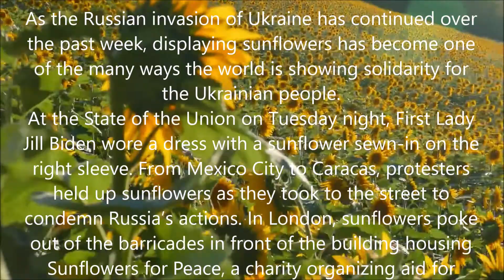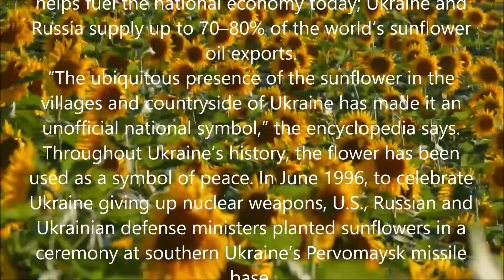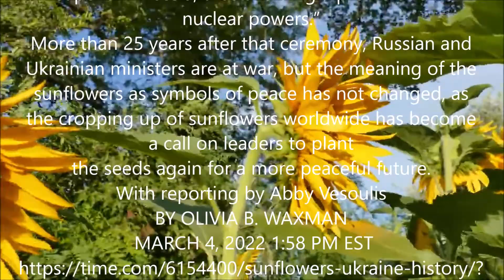Sunflowers Соняшники Подсолнухи, солидарности Украиной солідарності Україною manortiz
Sunflowers Соняшники Подсолнухи, солидарности Украиной  солідарності Україною
 The sunflowers as symbols of peace: the seeds again for a more peaceful future.
As the Russian invasion of Ukraine has continued over the past week, displaying sunflowers has become one of the many ways the world is showing solidarity for the Ukrainian people.
At the State of the Union on Tuesday night, First Lady Jill Biden wore a dress with a sunflower sewn-in on the right sleeve. From Mexico City to Caracas, protesters held up sunflowers as they took to the street to condemn Russia’s actions. In London, sunflowers poke out of the barricades in front of the building housing Sunflowers for Peace, a charity organizing aid for Ukrainian residents, while in Reno, Nev., they emerge from a public art piece that spells out “BELIEVE.”
Globally, awareness of the association between sunflowers and Ukraine has grown since Feb. 24, the first day of the invasion, when the news outlet Ukraine World shared a video on Twitter showing a Ukrainian woman in Henychesk giving sunflower seeds to Russian soldiers, with the striking instruction to put the seeds in their pockets so the flowers will grow where they die. The video has racked up 8.6 million views on Twitter since it was uploaded on Feb. 24, and comedian John Oliver featured it on Last Week Tonight.
But the flower has an even longer history in the country. Sunflowers—soniashnyk in Ukrainian—have been grown in Ukraine since the mid-18th century, according to a 1993 Encyclopedia of Ukraine. At the time of the book’s publication, sunflower seeds were the country’s most popular snack. The flower also helps fuel the national economy today; Ukraine and Russia supply up to 70–80% of the world’s sunflower oil exports.
“The ubiquitous presence of the sunflower in the villages and countryside of Ukraine has made it an unofficial national symbol,” the encyclopedia says.
Throughout Ukraine’s history, the flower has been used as a symbol of peace. In June 1996, to celebrate Ukraine giving up nuclear weapons, U.S., Russian and Ukrainian defense ministers planted sunflowers in a ceremony at southern Ukraine’s Pervomaysk missile base.
“The ceremony celebrated Ukraine’s abandonment of the world’s third-largest nuclear arsenal, which it inherited in the 1991 collapse of the Soviet Union,” the Washington Post reported back then. “It also marked the near completion of a primary U.S. strategic goal since the Soviet breakup: to gather all ex-Soviet nuclear weapons in Russia, thus avoiding a proliferation of nuclear powers.”
More than 25 years after that ceremony, Russian and Ukrainian ministers are at war, but the meaning of the sunflowers as symbols of peace has not changed, as the cropping up of sunflowers worldwide has become a call on leaders to plant
the seeds again for a more peaceful future.
With reporting by Abby Vesoulis
BY OLIVIA B. WAXMAN
 MARCH 4, 2022 1:58 PM EST